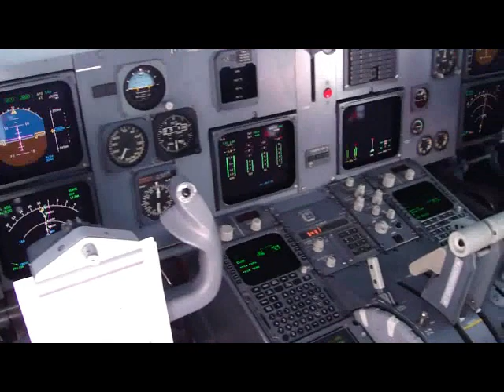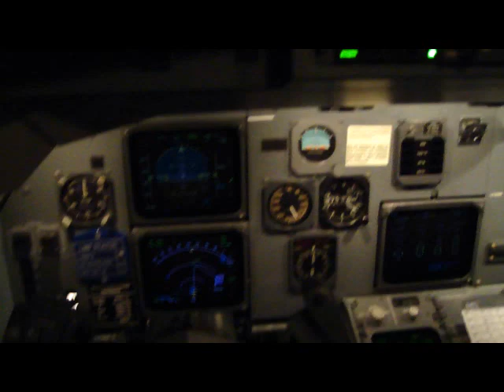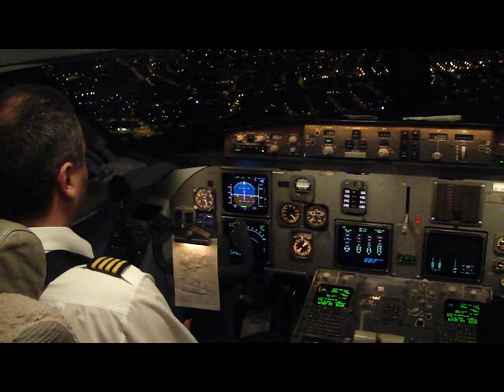HOPES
Clip feito com filmagens do trabalho.